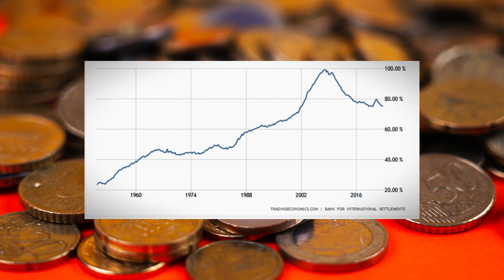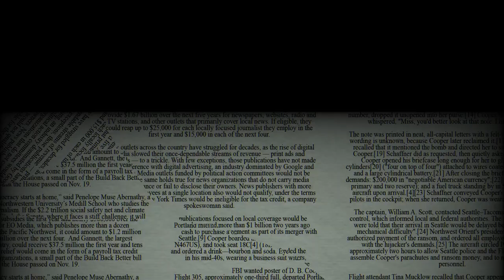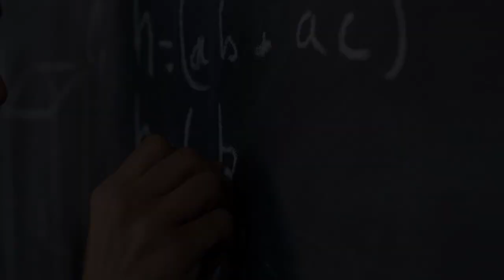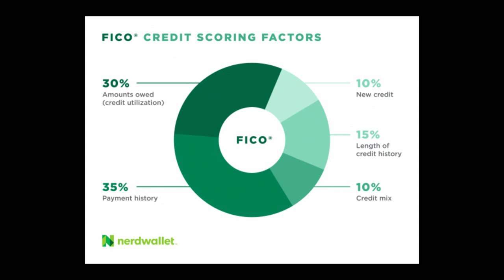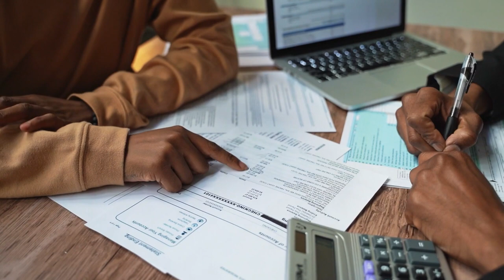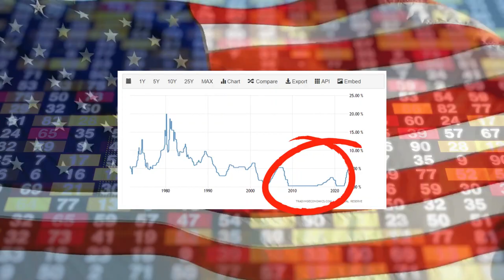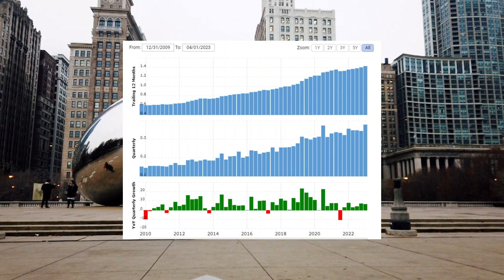Fair Isaac (FICO): Company that Determines Your Credit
As the total US Household debt had boom in recent decades; and don’t forget the record low interest rate we have experience in the past, borrowing had become more accessible and affordable for individuals and businesses, which leads to a surge in credit utilization and lending activities. Enter FICO, the mastermind behind credit scoring system in America. As the demand for reliable risk assessment soars, FICO's solutions had become ingrained in the financial system, helping lenders evaluate creditworthiness and manage loan assets.
Yet, the story doesn't end there. Rising household debt paints a complex picture for FICO's growth. On one hand, increased borrowing by households creates an opportunity for FICO to shine. The more debt the average American take; it can be mortgages, car loans or credit card debt. Lenders need seek their expertise, by reviewing your creditworthiness which the FICO score to make informed lending decisions. And over the years, FICO's credit scoring and risk assessment services become the go-to tool for financial institutions looking to tread carefully in a world of mounting debt.